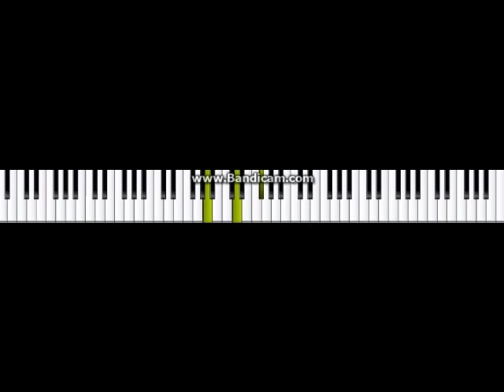David Guetta - Without You (Virtual Piano Cover) Featuring Usher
David Guetta - (Without You) Featuring Usher